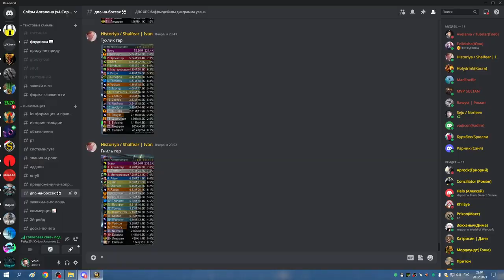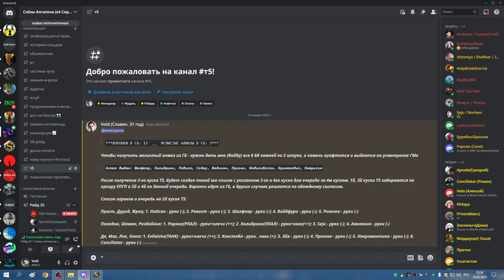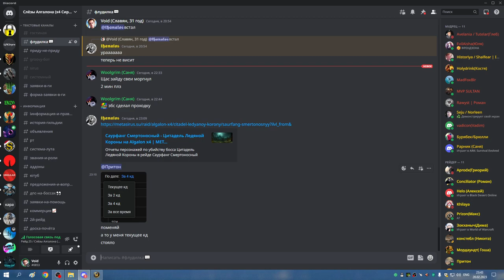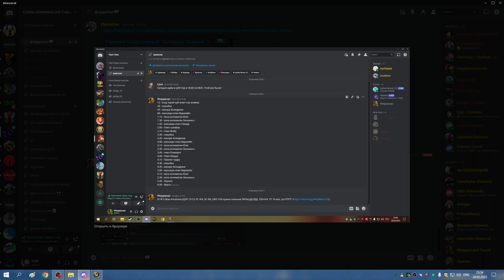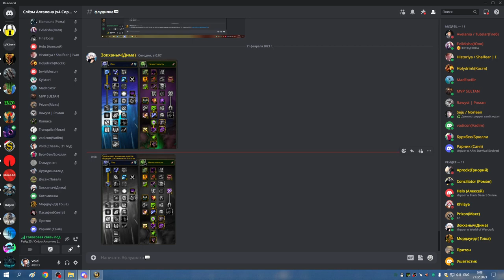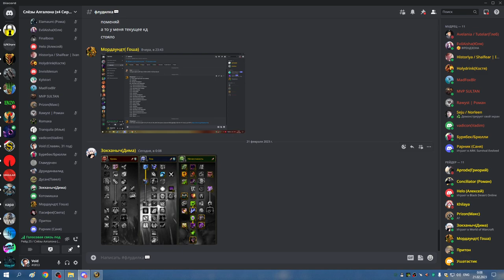1я часть ОКО траи робота МИШКА ШП 20 02 23